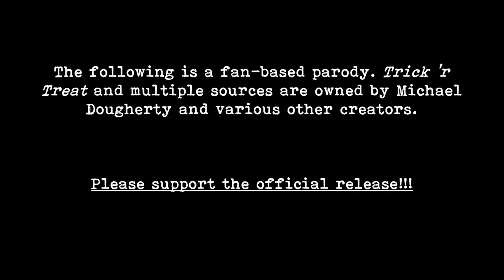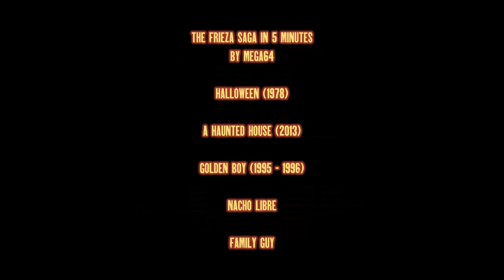Trick 'r Treat [YTP]: Trick Trick Kick Kick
What what? Who who?

A comedy horror YTP.

🙅‍♂️RULES:
❌ No spams, especially advertising your channels
❌ No discrimination (race, sexuality, religion)
❌ No NSFW links
❌ No harassment
❌ No threats